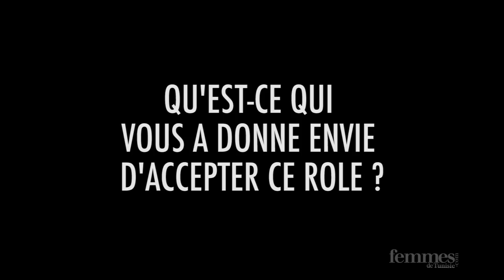L'Amour des hommes : questions à Mehdi ben Attia et Sondos Belhassen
Questions à Mehdi Ben Attia, réalisateur de L'Amour des Hommes - حب الرّجال, et Sondos Belhassen (alias Souad) lors de la première du film au CinéMadart le 7 avril.